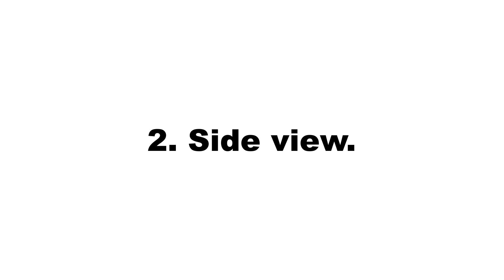Simple flat looping animation of Ireland flag over blue screen.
This is a simple flat looping animation of Ireland flag over a blue screen. The animation was rendered in a simple cartoon style from front view and side view.